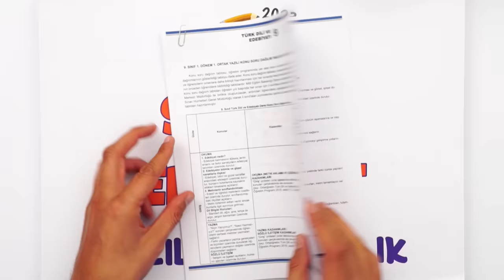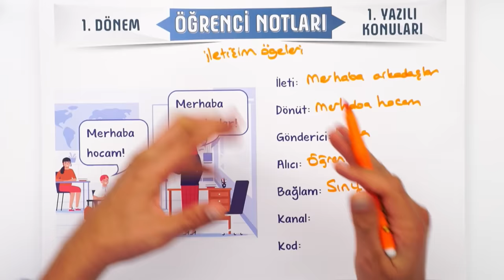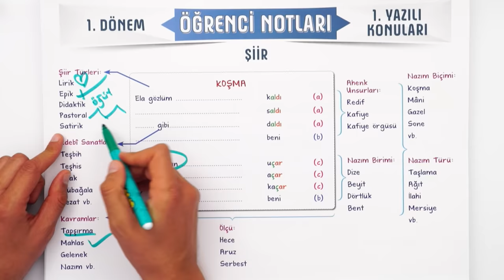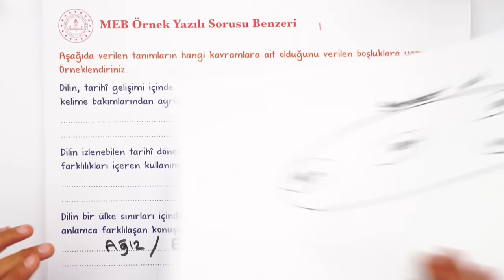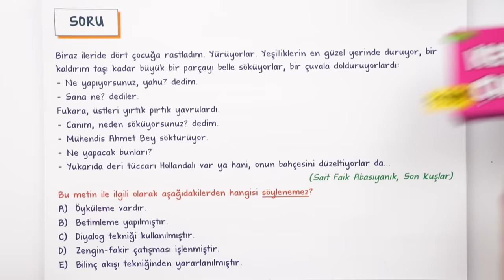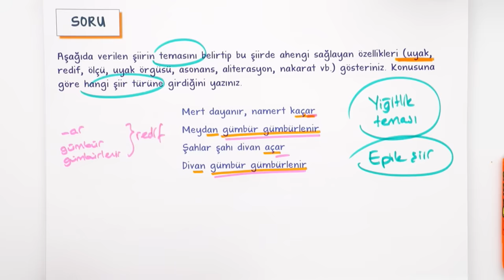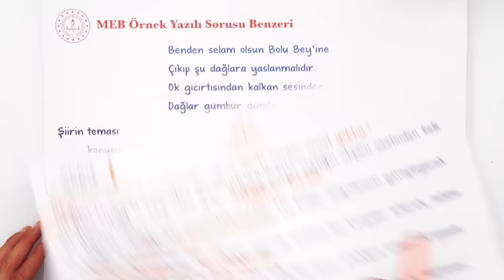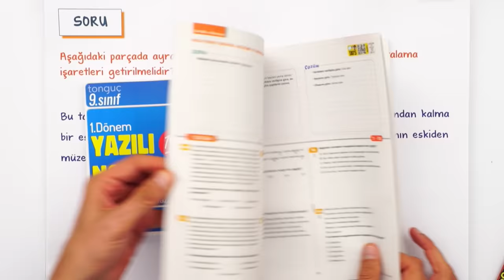9.Sınıf Edebiyat 1.Dönem 1.Yazılıya Hazırlık 📑 #2024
Yazılıkampı boyunca 9.Sınıf derslerinde bilmen gerekenlerin olduğu mükemmel yazılı provası ile karşınızdayız! Edebiyat sınavına girmeden önce mutlaka yazılıya hazırlık videosunu izle! Sınavında başarılar! 🚀